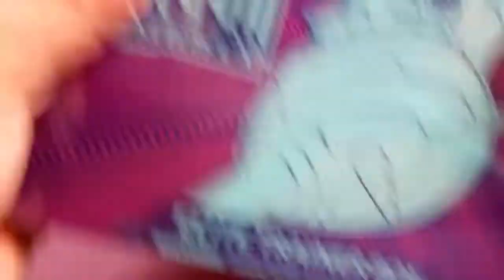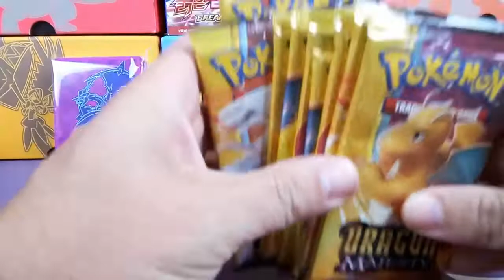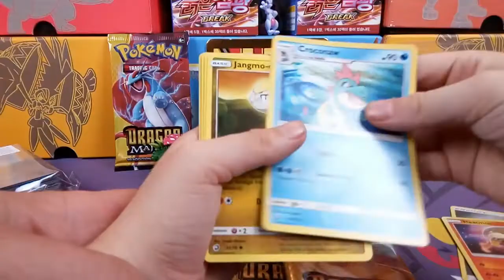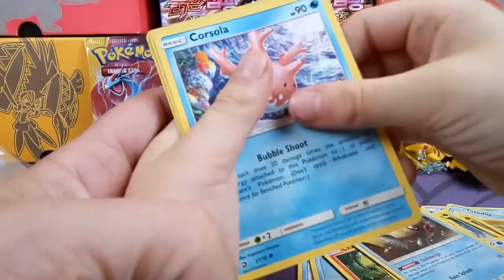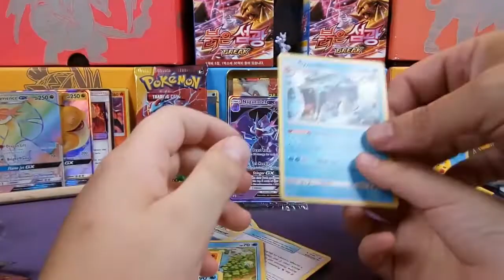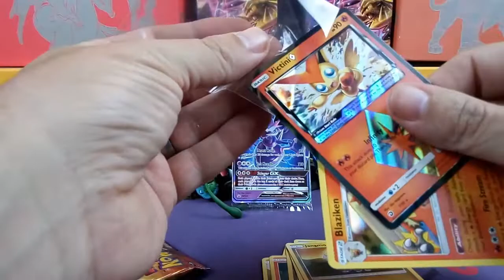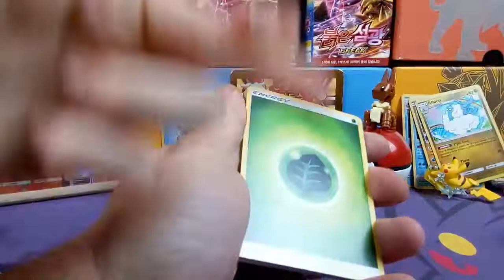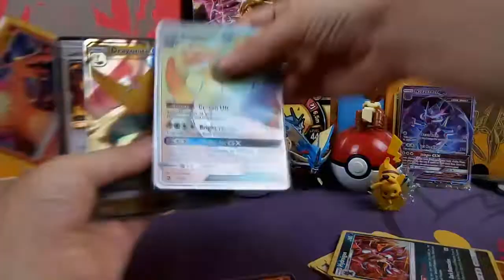Pokemon Dragon Majesty Elite Trainer Box! Awesomesauce!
Today we open a super sweet Elite Trainer Box! Will we get some awesome cards or will we get Skunked?